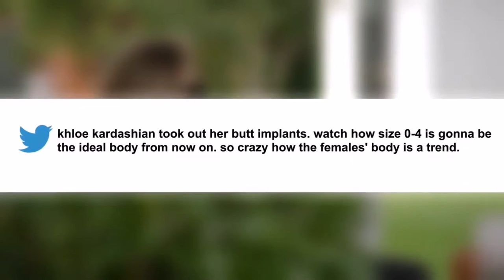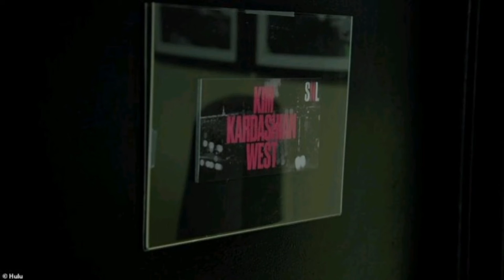The Kardashians Episode 2 Recap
Travis Barker plans his proposal to Kourtney Kardashian. Kim preps for her big SNL debut and Khloé copes with social media-induced anxiety.